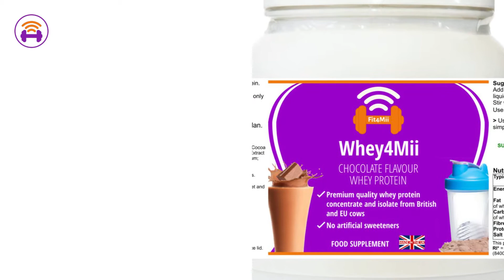Fit4Mii Nutrition (Supplement) Store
vegan and vegetarian shakes and supplements to boost health, increase fat burn, protein for muscle growth and fat bur supplements to boost weight loss
To sign up for 1 month Free fitness membership sign up her